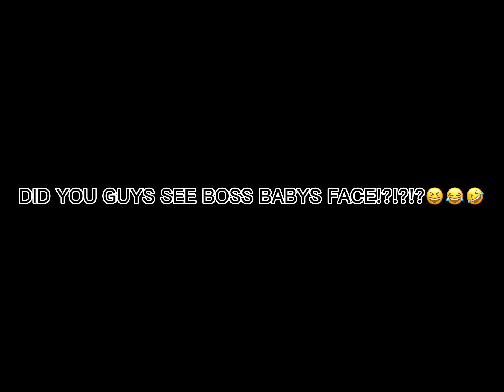WE CRACKED UP BECAUSE OF THIS!!!🤣😂😜😆😂🤣